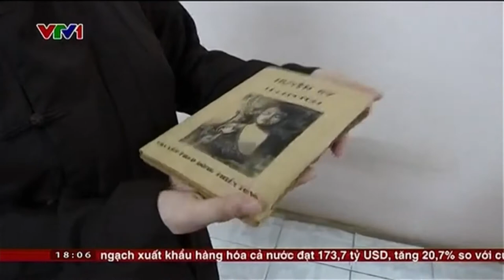VTV1 ĐƯA TIN BUỔI LỄ CÔNG BỐ HUYỀN KÝ CỦA ĐỨC PHẬT TRUYỀN THEO DÒNG THIỀN TÔNG 14-5-2017